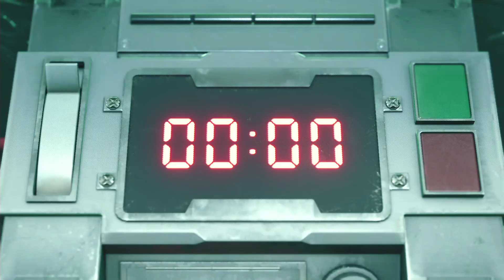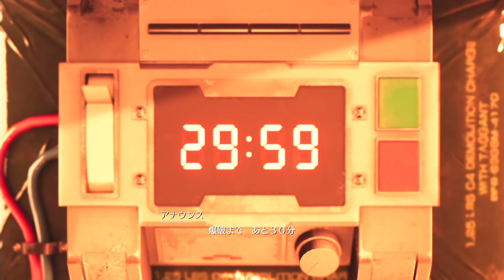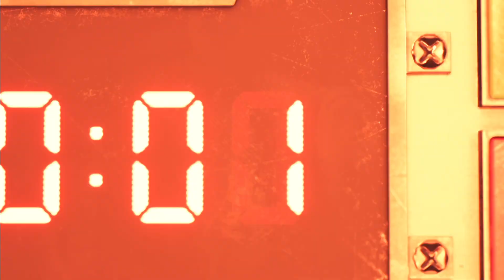明後日やし。FF7Demo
初めまして。はこ　です。
自由気ままに動画投稿、ライブ配信してます。
ながら見推奨放送。お暇があれば見て行ってください。